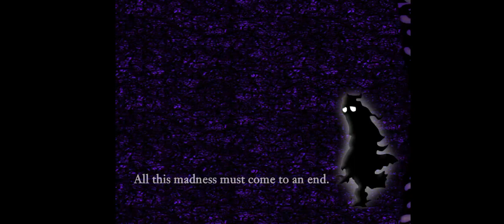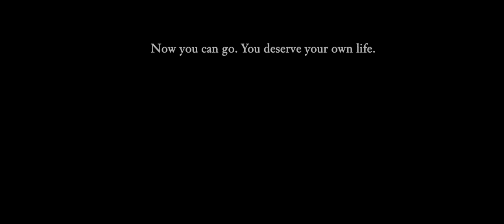AKHIR PERJALANAN SI BAYANGAN HITAM....⁉️END